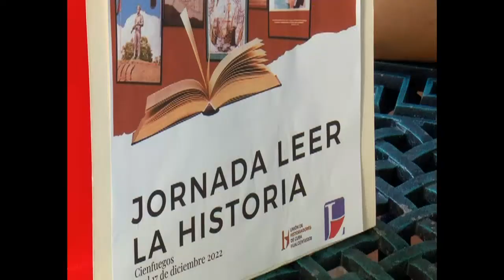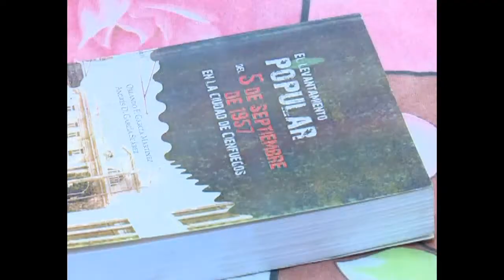Inició por Cienfuegos Jornada Nacional Leer la Historia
La Jornada Nacional Leer la Historia comenzó por Cienfuegos. El proyecto coordinado por el Instituto Nacional de Libro y que acompaña la Unión Nacional de Historiadores de Cuba, concluirá el próximo sábado en la Plaza de Armas de la capital.